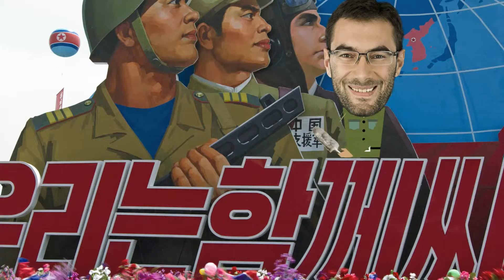BiggestSmallAgency North Korea